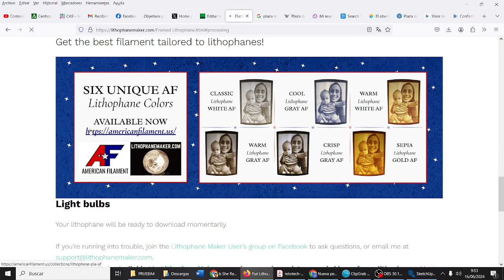RETOTECH Impresión 3D Litofanía con lithophanemaker v3 Spider-Man Fundación Endesa IES Monterroso